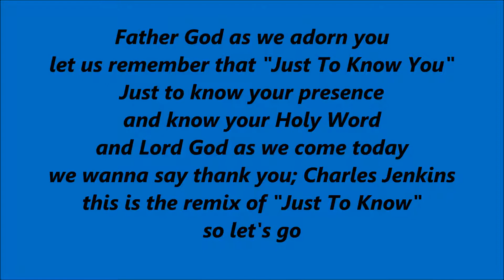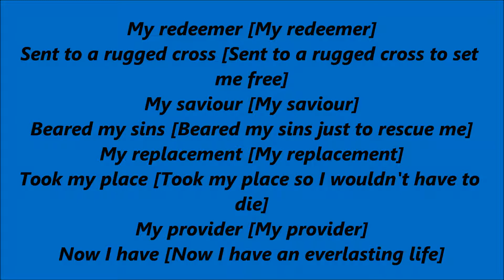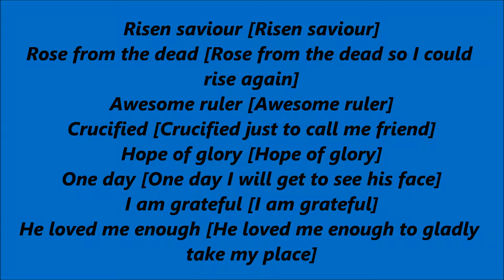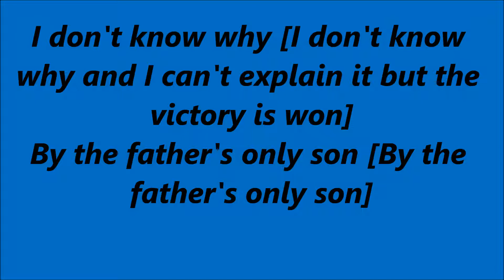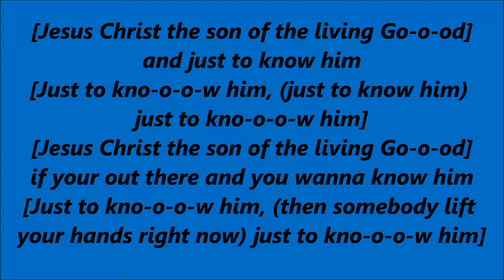Poncho - Just To Know Him remix with the lyrics ft. James Flemington